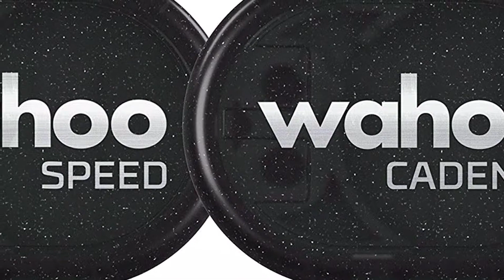🚴 Le capteur de vitesse pour suivre votre performance à vélo - Wahoo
Dans cette vidéo je vous présente WAHOO, le capteur de vitesse et de cadence pour suivre votre performance à vélo

👍 Bienvenue dans le monde de la High Tech ! 👍

Indispensable pour suivre vos performances à vélo.

Suivez et enregistrez vos données de vitesse et de cadence sur votre iPhone, votre smartphone Android, et votre ordinateur de vélo.

Léger et facile à installer : SANS AIMANTS. La capteur de vitesse se fixe à n'importe quel moyeu de roue. Le capteur de cadence s'attache facilement à la manivelle ou à la pédale (les deux supports sont inclus).

Le capteur se connecte sans fil via Bluetooth 4.0 et ANTE plus à votre iPhone, smartphone Android ou à votre ordinateur de vélo.
Fonctionne avec Zwift et TrainerRoad  !  Enregistrez votre vitesse et votre cadence sur votre plateforme de cyclisme en salle favorite.

Affichez Strava sur les poignées de votre vélo ! Combinez les capteurs vitesse et cadence Wahoo RPM avec l'ordinateur de vélo Wahoo RFLKT pour enregistrer et afficher les données de l'appli de cyclisme pendant votre parcours.

Fonctionne également avec l'appli Wahoo Fitness gratuite, RideWithGPS, MapMyRide, Cyclemeter, et d'avantage !

Vidéo avec recherche similaire:

WebteamMio: Comment installer mes capteurs de cadence et de vitesse sur mon vélo? (How to - Cadence - French)

Capteur de vitesse et cadence

☑️ Le coin des bons plans ☑️

💥 Ebook OFFERT "Comment éliminer les problèmes de comportement de votre chien"
💥 Ebook Audio OFFERT « 17 petites actions pour gagner 587€ dans les 30 prochains jours »